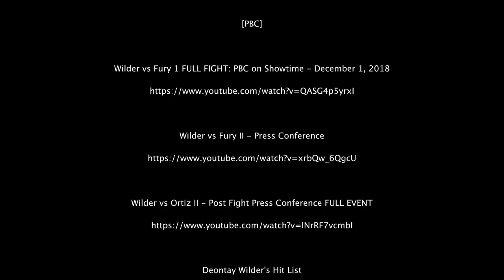Deontay Wilder vs Tyson Fury 2 - UNFINISHED BUSINESS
The Full Fight Promo Trailer (Must Watch!!) - Deontay Wilder vs Tyson Fury 2

Deontay Wilder and Tyson Fury Have Unfinished Business. This is our trailer for the upcoming fight this weekend between Fury and Wilder. It took a ton of time to edit but it was a lot of fun to mash up all the best clips from these 2 incredible fighters. Hope you enjoy it, let us know what you think in the comments, leave a like and subscribe for more! (This is our 3rd upload attempt, sorry about that, ran into some copyright problems which should now be resolved!)

Are you ready for the rematch?

▶Speakers/Boxers:

Deontay Wilder

Wilder is an undefeated (42-0-1) American professional heavyweight boxer. He goes by the nicknames "The Bronze Bomber" and more recently called himself "The Baddest Man on the Planet". Known for his punching power, he has knocked out or knocked down every opponent he has ever faced. In less then a month he will have a rematch against Tyson Fury which the previous fight ended in a draw.

Tyson Fury

Fury is an undefeated (29-0-1) British professional heavyweight boxer. He goes by the nicknames "Gypsy King"

Behind the Mask: Tyson's Autobiography

▶Video footage credits: Footage provided courtesy of FOX Sports.

Wilder vs. Fury II: Two heavyweights talk trash, go face to face | PRESS CONFERENCE | PBC ON FOX

[PBC]

Motiversity is a participant in the Amazon Services LLC Associates Program, an affiliate advertising program designed to provide a means for sites to earn advertising fees by advertising and linking to Amazon.com.